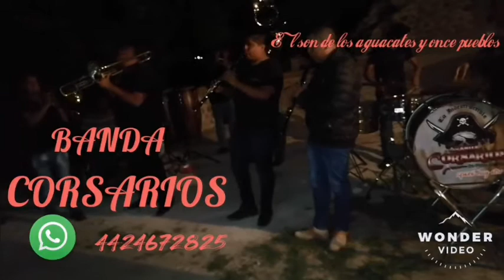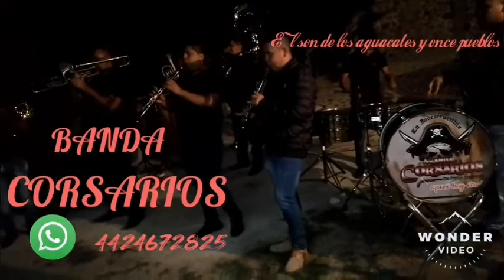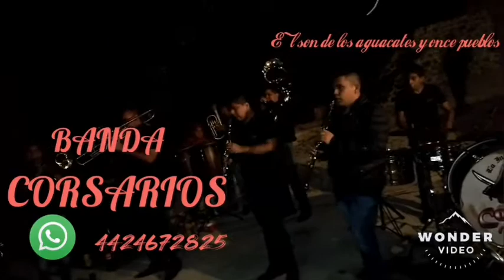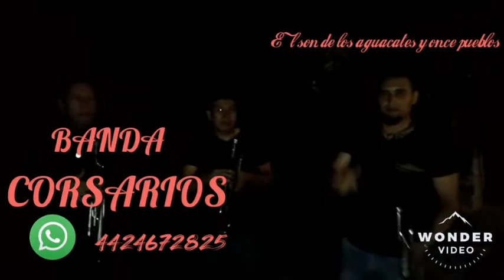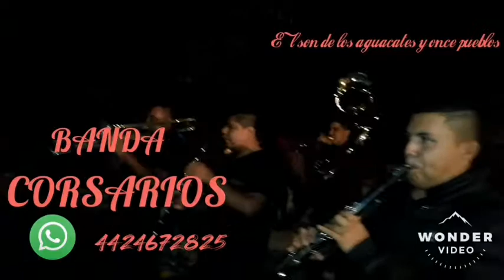Banda corsarios " el son de los aguacates y once pueblos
Desde San José Buenavista